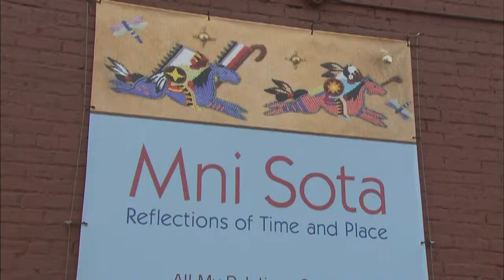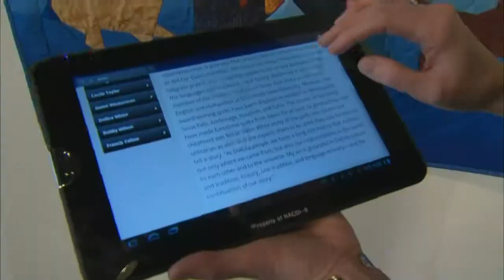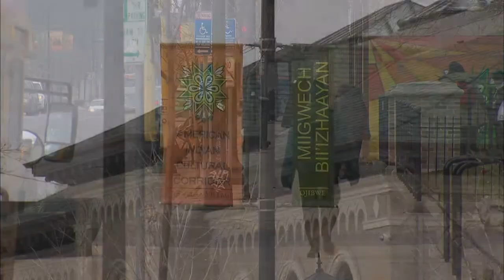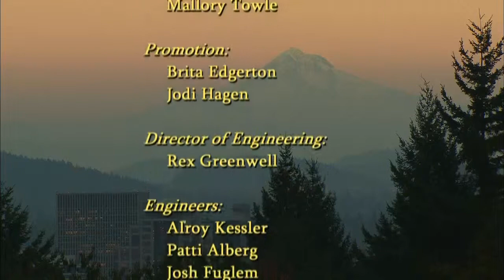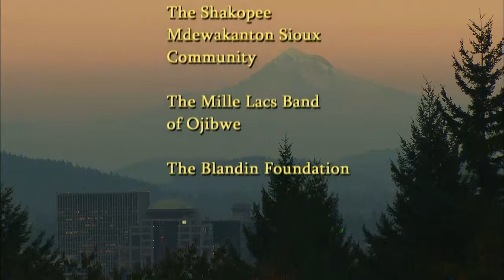Native Report - Season 7 Episode 15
In the heart of Minneapolis' American Indian Cultural Corridor, All My Relations Gallery features fine American Indian art. Then we focus on news from the National Congress of American Indians, where the most important issues facing the future of Indian Country are discussed. Then we conclude this season of Native Report with the final part of Barrow Whalers of the North and the enduring ways of the Inupait.